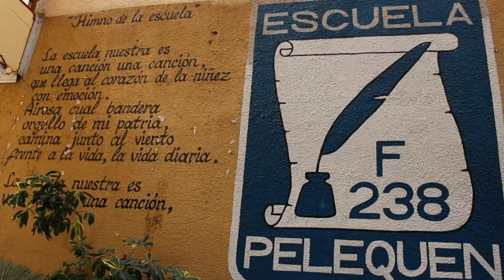Experiencia - Colegio Pelequén - Malloa